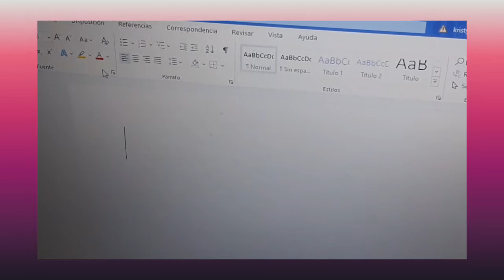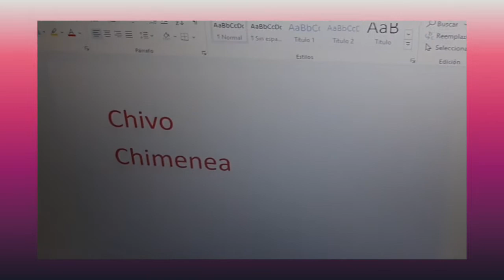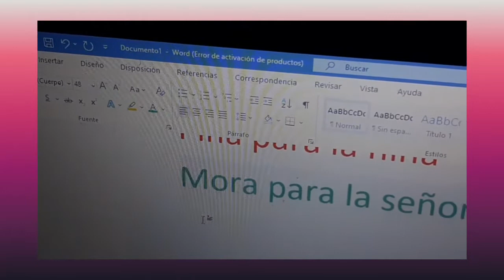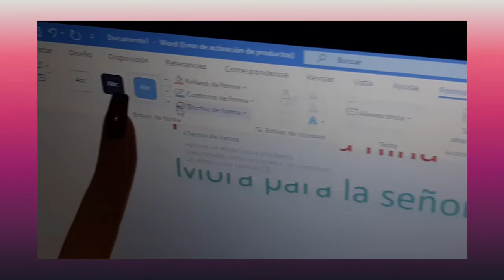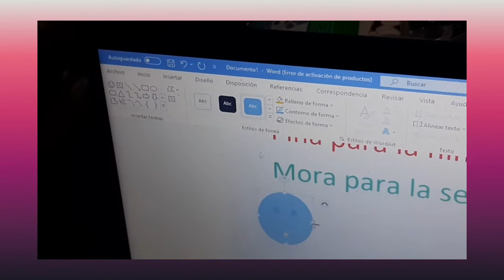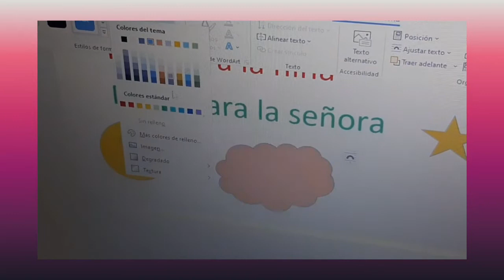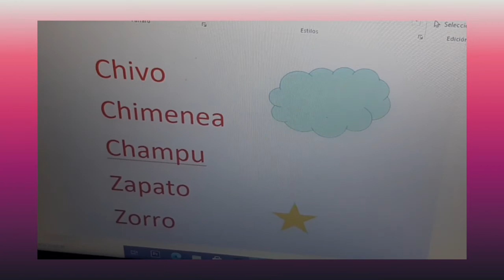Informática preescolar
Dictado y formas